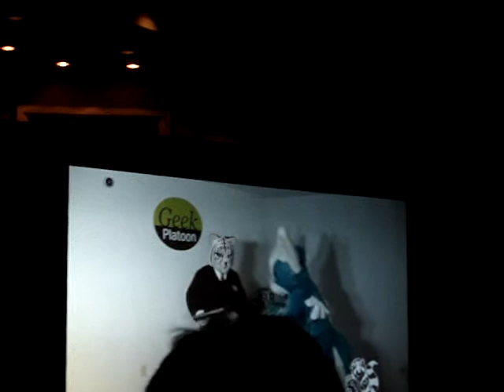Midwest Furfest 2013 Verity Show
Midwest Furfest 2013 Verity Show, sorry about the end getting cut off, my camera ran out of memory